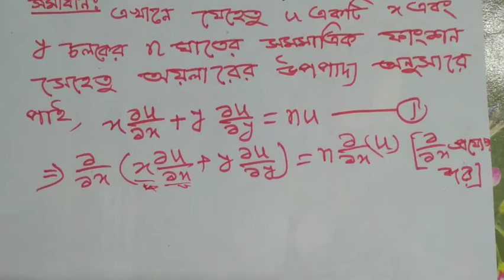পর্ব-২ঃChapter-4(C)|দুইচলকের সমমাত্রিক ফাংশনের আংশিকঅন্তরজ|উদা-16 [NU-2018]